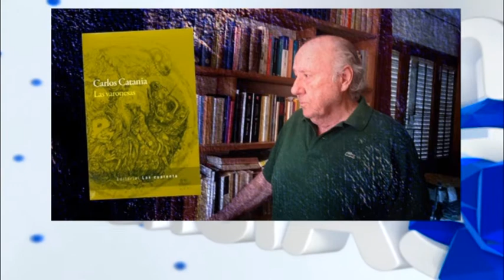Profesor Carlos Catania - Fue declarado Ciudadano Ilustre por el Concejo Deliberante de Santa Fe